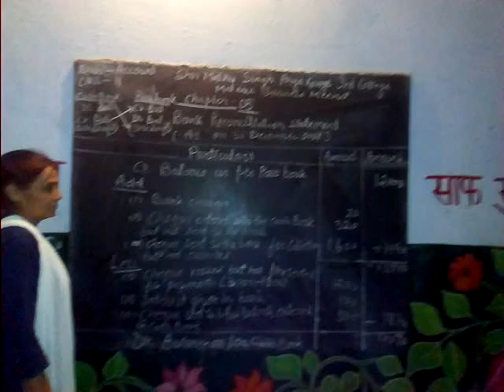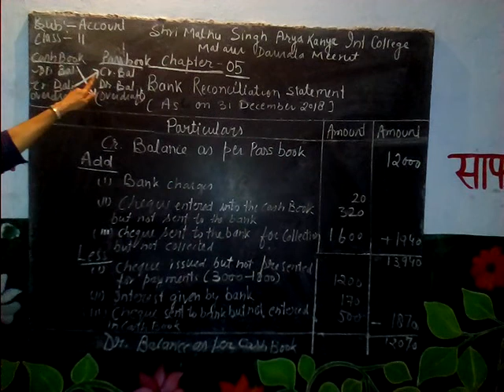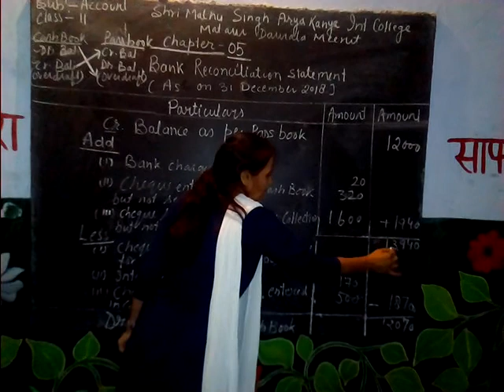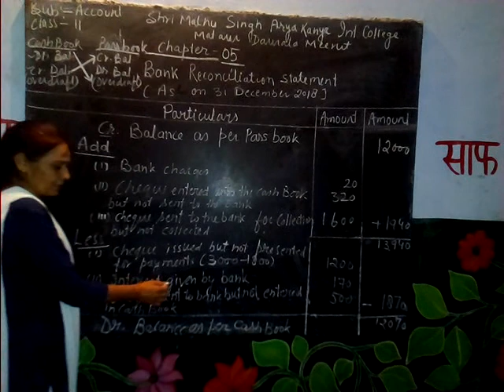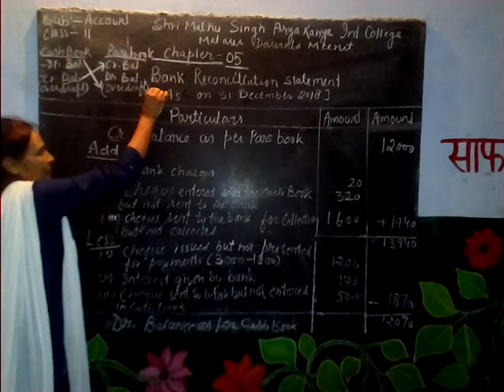Subject accounts class 11 chapter 5(bank reconciliation statement) by savita bhardwaj